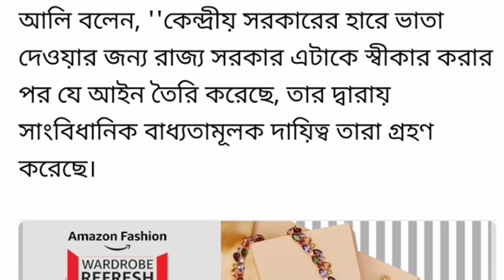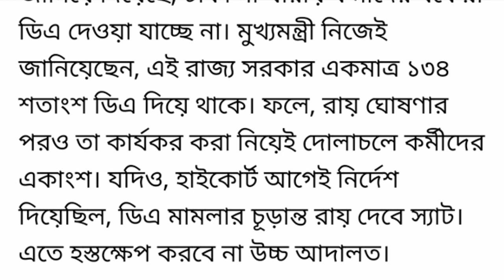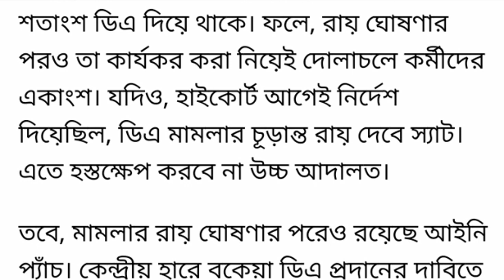DA Court case latest update today. Da latest update news for employment.da court case today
Da, da news, da court case update, wb da news, da update from sat, today da news, latest da update for state govt employee, Da latest update news for employment

da case sat today,
da case latest update,
da case west bengal,
da case today,
da case hallelujah,
da case in calcutta high court,
da case latest news,
da case in kolkata high court today,